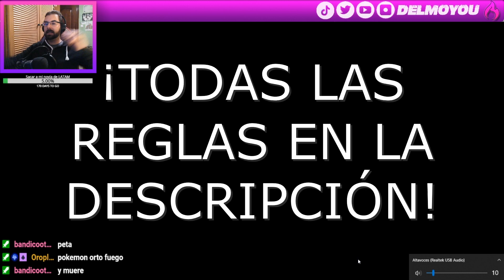POKENOOBCUP #7: RANDOMLOCKE + NUZLOCKE | DelMoYOu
REGLAS:

1.- **OBLIGATORIO JUGAR EN STREAM. Y HACER CLIPS DE CADA CAPTURA DE PRIMER POKÉMON DE CADA RUTA.**

Esta norma es de vital importancia para poder corroborar que se siguen las normas al pie de la letra y no se incumplen, como capturando más de un Pokémon por RUTA o no capturando el primer Pokémon que te aparezca, etc. Los streams serán revisados y si hay algún incumplimiento de las normas, la Administración podrá banearte del torneo.

2.- **CAPTURAR EL PRIMER POKÉMON DE RUTA.**

Podrás capturar el primer Pokémon salvaje que te aparezca en cada RUTA o en cada pueblo, cueva o edificio con Pokémon salvajes. Esto se notifica arriba a la izquierda de la pantalla dentro del juego. Si escapas o se muere el Pokémon, has perdido la oportunidad de capturar y esa ruta ya no sirve. Cualquier duda, consulta el canal rutas

3.- **TODOS LOS POKEMON CAPTURADOS, TIENEN QUE TENER UN MOTE.**

4.- **SI TU POKEMON ES DEBILITADO, MUERE Y NO SE PUEDE JUGAR CON ÉL.**

En esta norma hay una pequeña excepción:
1º - Empieza a ser efectiva en el momento que obtengas las Poke Balls (te las dan cuando completas la primera misión de Ciudad Verde). Cuidado con el objeto que hay en esta ciudad, ya que te puede salir una Poke Ball y ahí ya se aplicaría esta norma sin excepción. Consejo, vete primero a la tienda del pueblo **"SHOP"** y haz la misión que te dicen.

5.- **EL NIVEL DE LOS POKÉMON NO PUEDE SER SUPERIOR AL NIVEL DE LOS GIMNASIOS.**

Esto quiere decir que si el nivel del líder del gimnasio es por ejemplo 27, no puedes usar Pokémon superiores a ese nivel.

6.- **SE PUEDE USAR TABLAS DE TIPOS.**

Esta tabla os la facilitaremos nosotros en el apartado tabla de tipos , es muy intuitiva y sencilla de usar.

7.- **NO SE PUEDEN COMPRAR OBJETOS CURATIVOS PERO SE PUEDEN USAR LOS OBJETOS QUE ENCUENTRES DENTRO DEL COMBATE. NO SE PUEDEN USAR LOS REVIVIR.**

Excepción, en la Liga Pokémon puedes usar objetos curativos fuera de combate. Los revivir NO se pueden usar.

8.- **POKEMON DE HUEVOS PROHIBIDO PERO SI PUEDES INTERCAMBIAR CON LOS NPC Y FÓSIL.**

9.- **EL CENTRO POKEMON SE PUEDE USAR ILIMITADAMENTE (PARA CURAR O REGENERAR ATAQUES).**

10.- **SI TE SALE UN POKEMON SHINY, PUEDES CAPTURARLO Y USARLO, INDEPENDIENTEMENTE DE SI YA HAS CAPTURADO O NO EN LA RUTA. SI ES EL PRIMERO, NO PUEDES CAPTURAR MÁS.**

11.- **OBLIGATORIO HACER CLIPS DE CADA CAPTURA DE PRIMER POKÉMON DE CADA RUTA.**

***CUALQUIER USO DE UN VACÍO LEGAL, PODRÍA ACARREAR SANCIÓN***

**REGLAS PARA LA LIGA POKÉMON (ALTO MANDO)**
*Son 5 combates seguidos.*

*- Antes de comenzar, compra todo lo que necesites y GUARDA la partida (captura de pantalla que se pide anteriormente).*
*- Se podrán comprar y utilizar objetos de cura para el reto (tanto dentro como fuera del combate).*
*- Los 6 Pokémon deberán tener como máximo nivel 63 al inicio del reto (si sube de nivel dentro del reto, no pasa nada).*
*- Hay 3 oportunidades/vidas para completar el desafío del Alto Mando (si pierdes y te quedas sin Pokémon, tendrás que cerrar y cargar el guardado anterior).*
*- Si en esas 3 oportunidades/vidas no consigues superar el Alto Mando, no podrás presentarte a la parte final del torneo y se dará por finalizado tu reto.*
- **PROHIBIDO GUARDAR DURANTE LOS 5 COMBATES DEL ALTO MANDO**

                          Twitch.tv/DelMoYOu